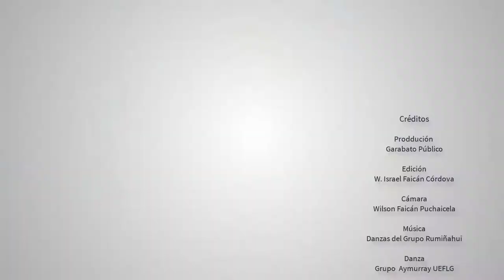Sol y luna * Canto para Loja*